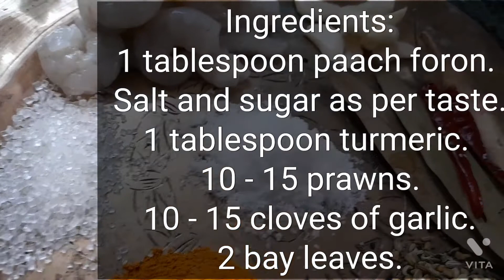Mohilo kochu pui recipe. l Home of Taste.